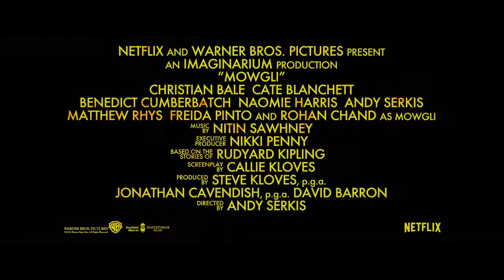Mowgli Relatos del libro de la selva Tráiler oficial HD Netflix